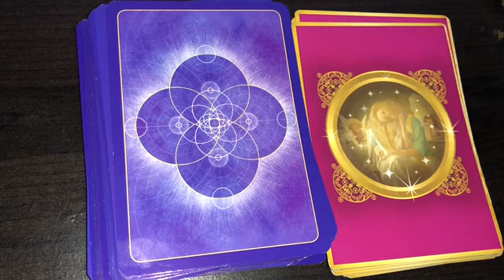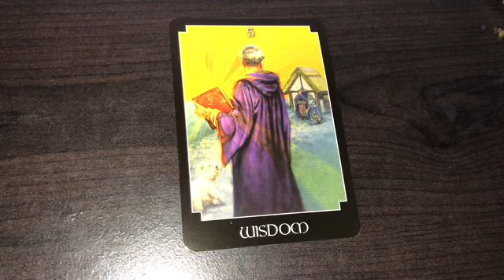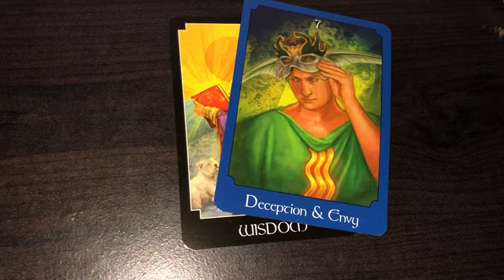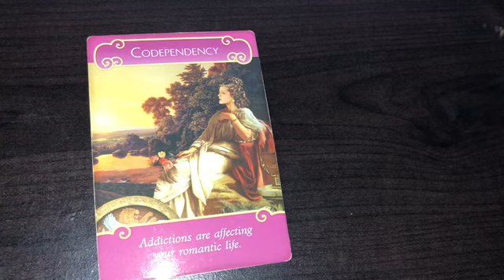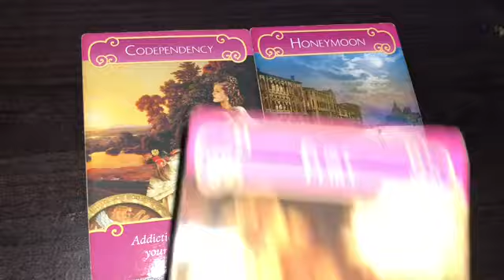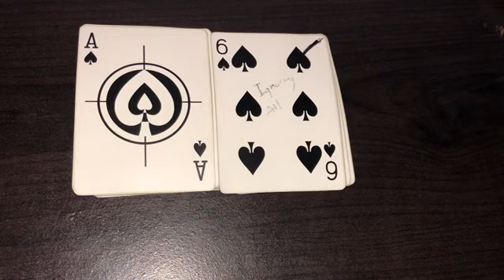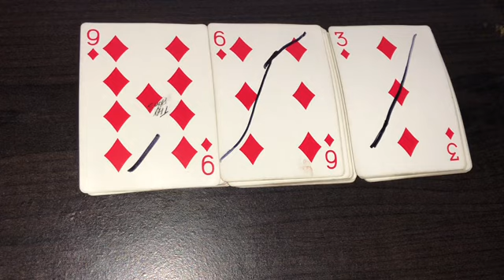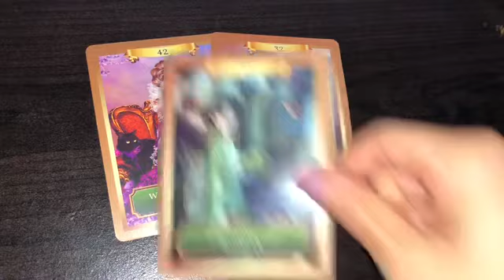Aries this person loves you deeply!🔥♥️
Aries who is coming towards you in love?

DO NOT SEND MONEY FOR READINGS UNLESS I TALK TO YOU. THANK YOU

General Reading: $40 (Includes Love, Life, Career etc.) 15 -20 min in length (Video)

Love Reading: $40 Focuses on Love you can ask me to focus on a specific person in mind I don’t need any birthday dates just first name)15 -20 min in length (Video)

(Includes Sexual Tarot & Regular Tarot; looks into intimate feelings between you and your partner) (Video)

One Question: $18 (video) 8 minutes long
(I give a lot of info and use several decks)

Email Reading Only: $11 /1 Question(You will receive pictures of Cards used)

Phone Reading: $75 -30 Minutes (Email To Schedule)

Video Readings are usually done Within 72 Hours (3 Days)

(No Refunds)